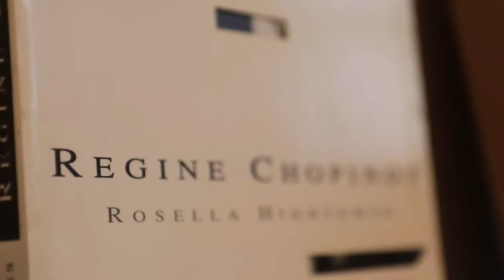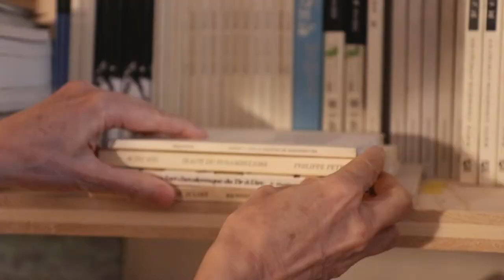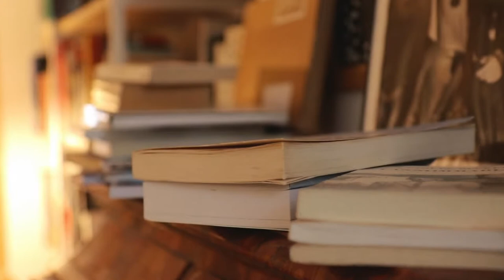Régine Chopinot : Rencontre avec la chorégraphe et danseuse aux 1 000 vies !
À l’aube de libérer sa dernière création AD-N au grand public en juin prochain à la MC93 (Uzès), Vice Versa a tenu à rencontrer Régine Chopinot pour apprendre et découvrir la carrière impressionnante de cette grande chorégraphe et danseuse.

Née en Algérie, Régine Chopinot était loin de se douter de l’avenir qui lui était destinée. Du haut de ses cinq ans, c’est par la danse classique qu’elle rythme ses journées. Un fort intérêt porté par une persévérance et une soif d’apprendre qui pousse la chorégraphe et danseuse de 68 ans à voyager et créer entre la Rochelle, l’autre côté de l’Atlantique pour finalement déposer ses valises à Toulon. Une liberté que l’artiste a appris à équilibrer avec une philosophie de vie qui fait du bien au moral !

L’occasion pour Vice Versa de s’entretenir chez Régine Chopinot, en plein milieu de son salon, pour une interview en toute intimité. De ses rencontres avec Jean Paul Gaultier, à ses souvenirs, à ses voyages et échanges culturels qui nourrissent ses 90 créations… Le discours est autant inspirant que motivant et vous donnera à coup sûr la volonté et la confiance nécessaire pour OSER créer et entreprendre à votre tour !